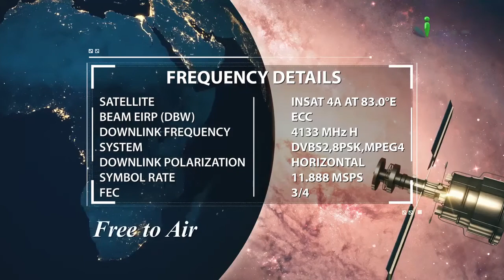Humara Asl Ghar Kya Hai By Shaikh Abdut Tawwab Mohammadi - iPlus TV